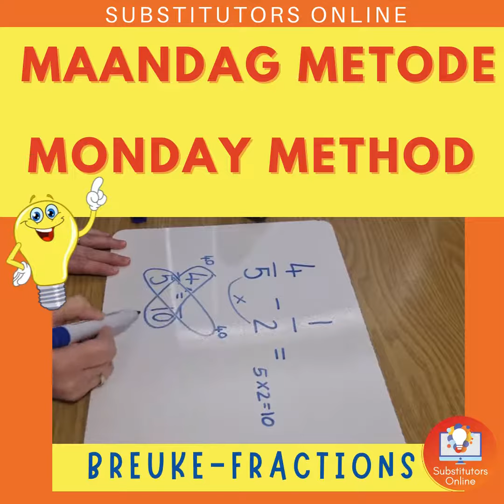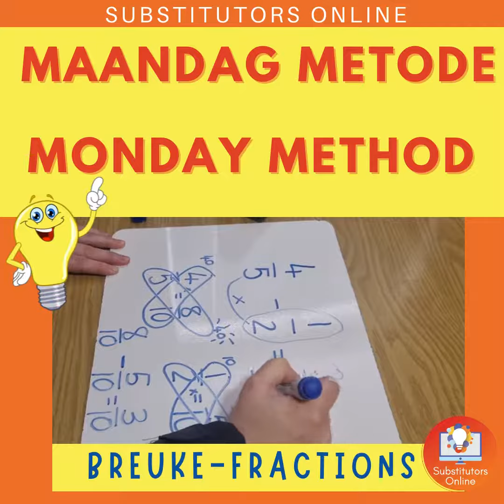Breuke Verskillende noemers | Fractions with different denominator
Easy method to workout mathematical problems with fractions